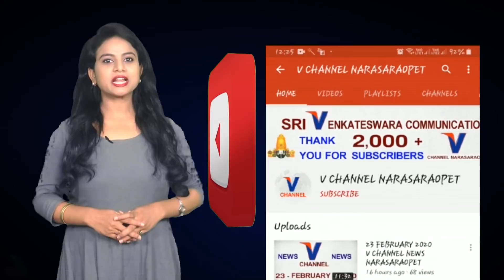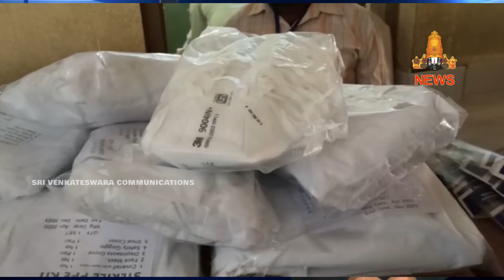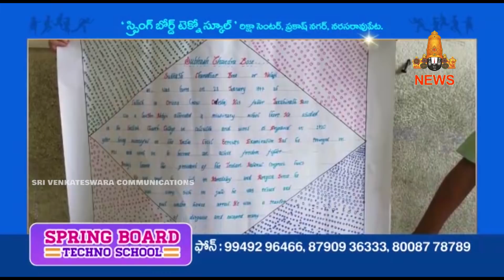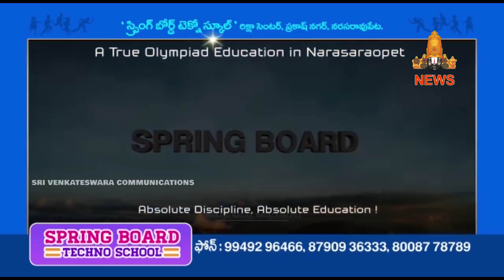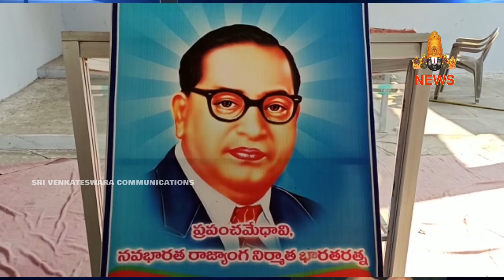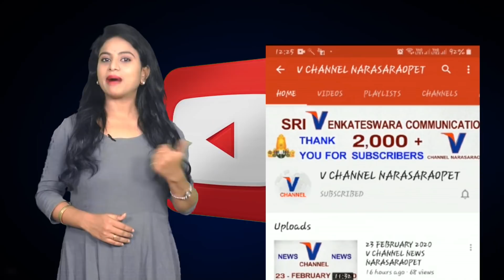14 APRIL 2020 V CHANNEL NEWS NARASARAOPET